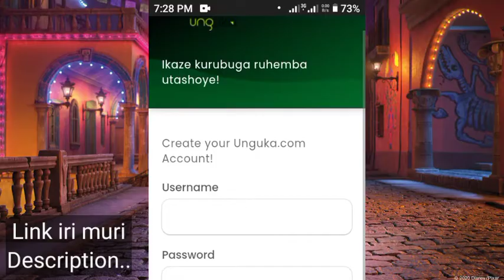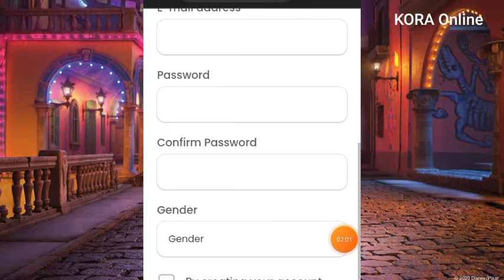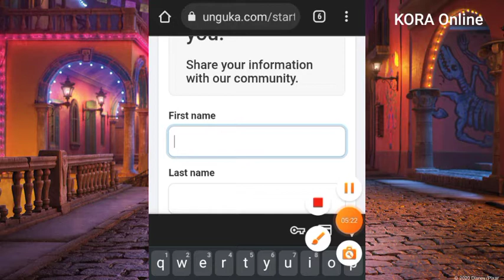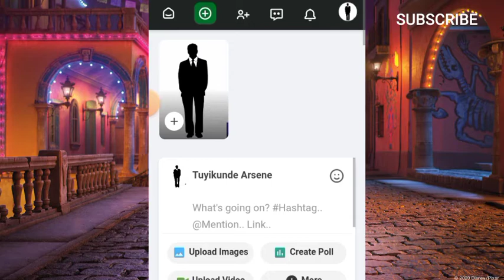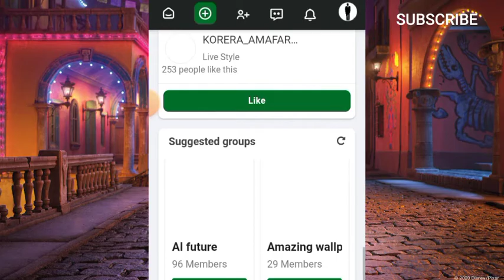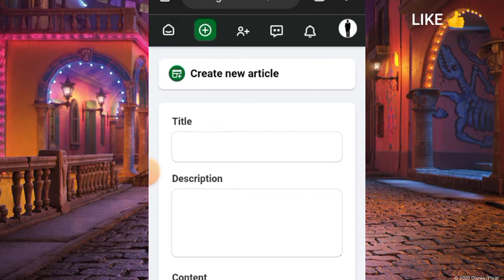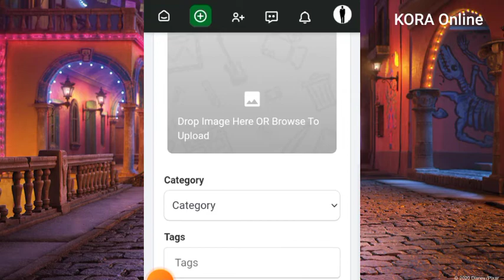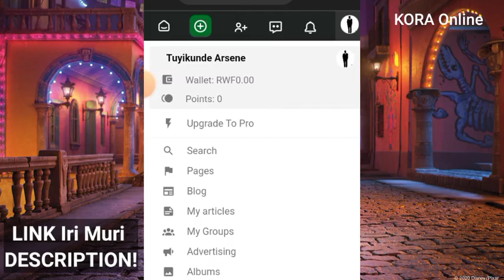WEBSITE YO Mu Rwanda! Injiza AMAFARANGA Kuri Internet | Uko Wakorera Amafaranga Online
⚠️ Guys ,Iyi Website ntago IGIKORA ! Ntuyikoreshe

Nigute Nabona akazi kuri internet
nakahe Kazi Kaboneka online
nigute nakorera amafaranga online
websites zitanga akazi
app zitanga amafaranga online
kureba video ukinjiza amafaranga
uburyo nakorera amafaranga
imirimo nakora kuri internet
uko bafungura youtube
uko bakorera amafaranga online
uko nakoresha terefone nkabona amafaranga . business nakora ndi murugo
aho nakura inguzanyo
ibintu bivamo amafaranga online
gukorera amafaranga ndeba video
kureba video ukabona amafaranga
platiform nshya
nigute nabikuza amafaranga nakoreye

uko wakorera amafaranga online
App Irimo Gukora ibintu
NTA GISHORO! Ukorera 55,000 RWF Ku Munsi Uko Udownloadinga Izi APPS

Gukorera AMAFARANGA 15,000RWF KUMUNSI mukureba Video.
Ese Birizewe?
SOBANUKIRWA ukorera AMAFARANGA 15,000RWF KUMUNSI mukureba Video.
Ese Birizewe? SOBANUKIRWA UKURI muhishwa kuri izi business zo muri Kenya urugero nka: SmartMula, BestMula, Twigamart,
State Ean, GoldHela, quickcash,
 smart cash, sweatgain, Master cash, Champions Earn nizindi nyinshi...
  video ngiye kubasobanurira Niba Ziriya business mubona ziba zizewe kuburyo wakoreramo amafaranga

 Uko Wakorera amafaranga online app ureba video Ukinjiza uko Wabona amafaranga kuri MtN kubikuza kuri Mtn
koreraamafaranga amafaranga ukowabonaamafaranga Nigute Nabona amafaranga Aciye kuri Momo Korera Amafaranga Online Website Ubikuza kuri Mtn momo Ahantu nakorera amafaranga Business wakora uri mu rwanda App ikwishyirira kugenda Uko wabikuza Uko wabona amafaranga uo wakorer amafaranga Business zitanga amafaranga App zitanga amafaranga Uko wakwinjiza amafaranga Imirimo wakora kuri telephone gukorera amafaranga online Gukorera amafaranga
Kubikuza ukowakoreraamafarangaonline Uko Waba Umuherweonline earnOnlineRwanda uko nawe wakoreraho amafaranga subiza ibibazo winjize amafaranga uko wakina games ukinjiza amafaranga

platform nshya Zitanga Amafaranga uburyo wakoreramo amafaranga nta Gishoro uko nakorera amafaranga online ahantu nakura amafaranga

Tagd: Nyaminga Ikoranabuhanga Afrimax TV Ikizere TV Rwanda TV Seburikoko Patyno comedy Nyaxo comedy Abanyarwanda Igihe TV Ishusho TV Ishusho filmz Rwanda TV Waruziko TV Waruziko facts